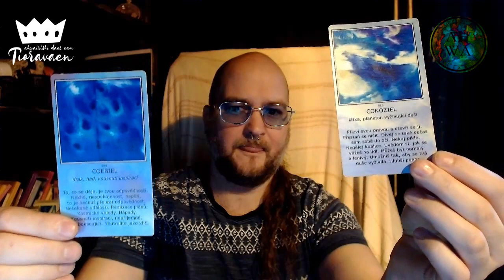Tioravaen ahwairishi daes eam #16 - Výklad karet v andělských energiích (NADČASOVÝ VÝKLAD)